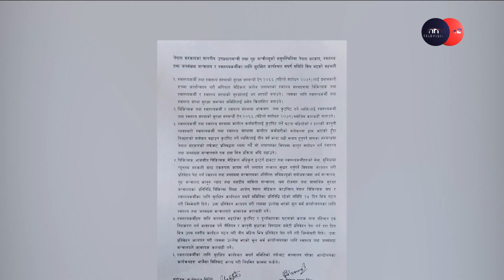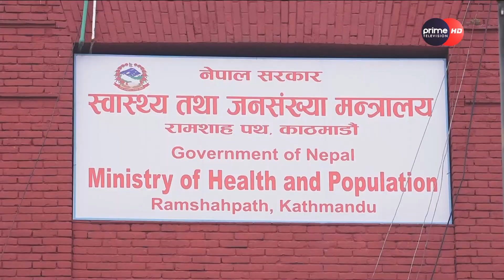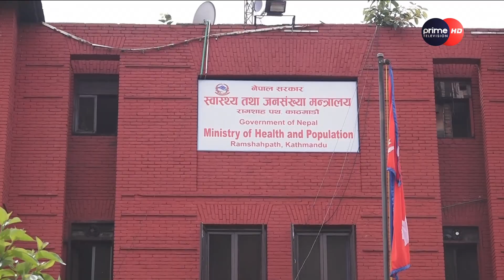रोकिएन चिकित्सक माथि कुटपिट, पछिल्लो एक महिनामा १० पटक भौतिक आक्रमण